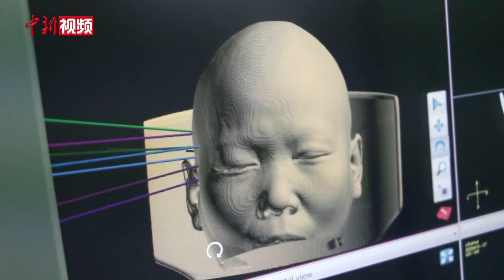马斯克“秀”脑机接口引热议？医疗领域已有应用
近日，美国知名企业家埃隆·马斯克在一次直播中，展示了大脑被植入脑机接口设备的小猪，引发网友热议。人类大脑中真的可以植入芯片、电极等设备吗？实际上，在医学界，往患者脑中植入电极的技术早已有应用。据介绍，脑机接口在医学领域最常见的应用就是对帕金森病的治疗。帕金森病虽然早期可以通过药物控制，但病情发展到中晚期后，药物效果会逐渐下降，因此患者脑内需要通过手术植入电极芯片来进一步治疗。